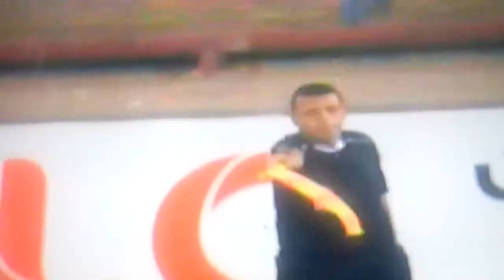استوديو التحليلى لمبارة الاسماعيلى والرجاء